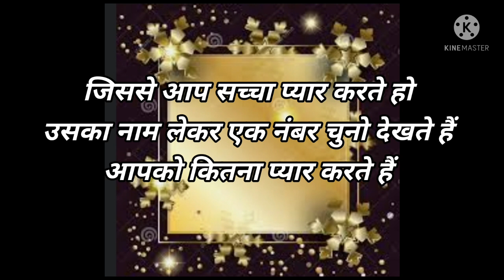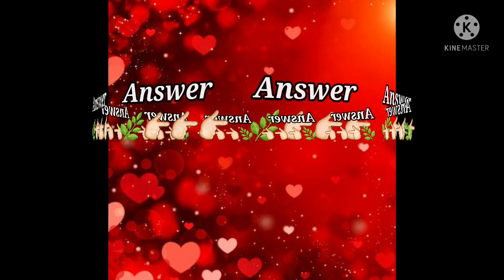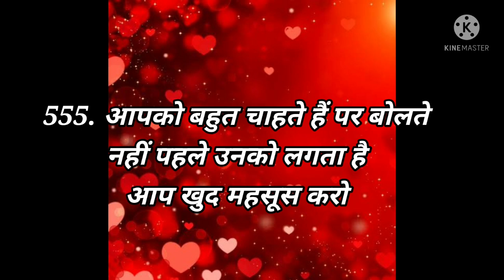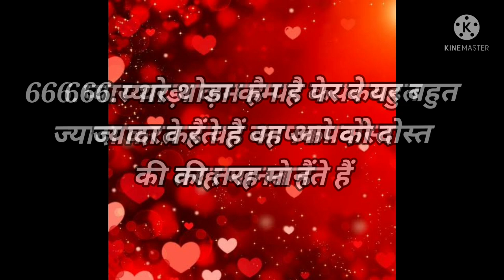Love Quiz game | Love test | choose one number